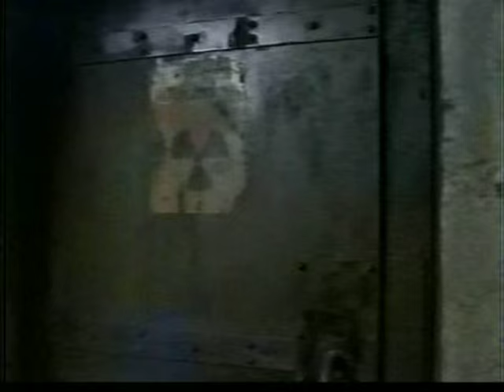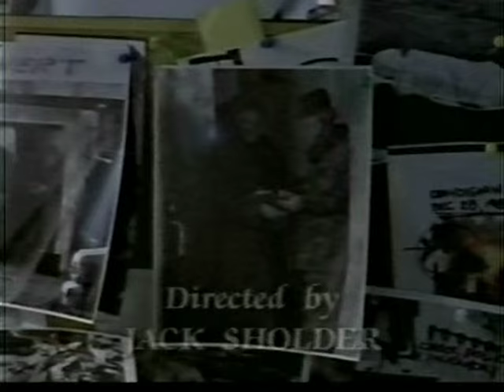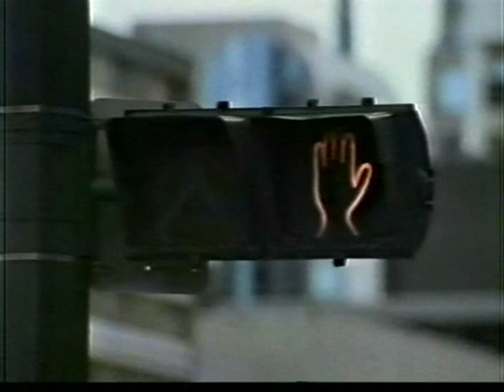The Omen 1995 Unsold TV Pilot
In 1995, a television pilot entitled The Omen aired on Fox. Directed by Jack Sholder, the hour-long episode was intended as an attempt to develop The Omen franchise into a TV series. Although Donner was attached to the project as an executive producer, the pilot failed and the series never moved forward. Unrelated to the previous films, The Omen follows a group of people who are tracking down an entity in which they are all independently linked to.